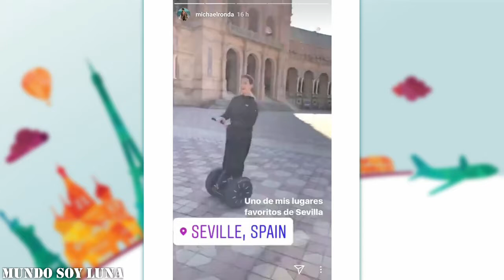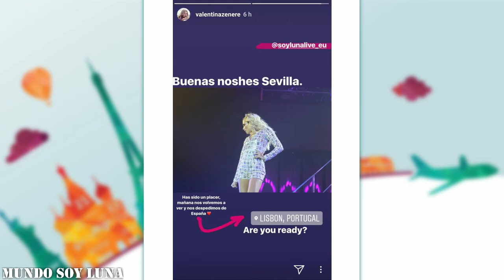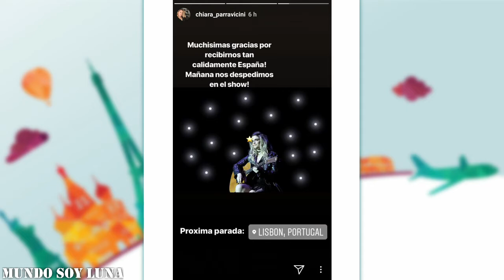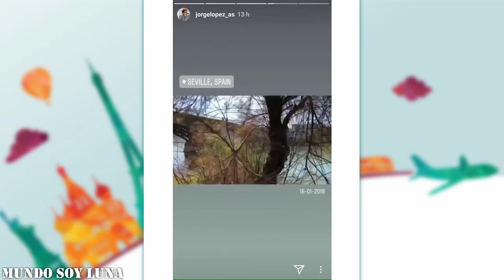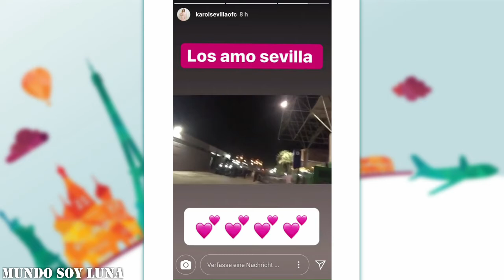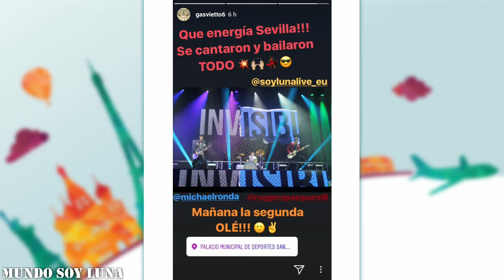Sevilla - 17.01.2018 / Soy Luna Live